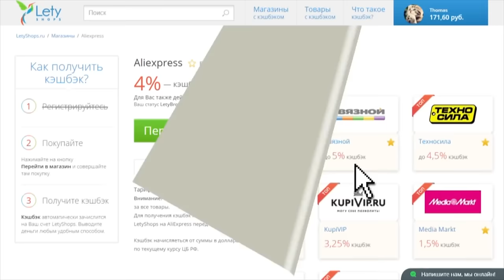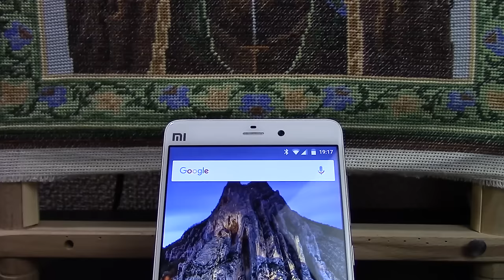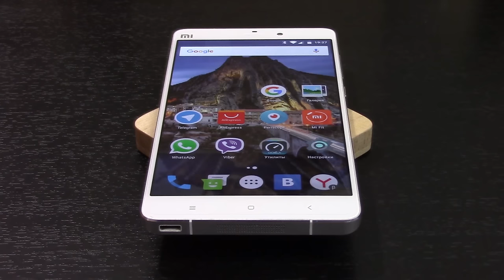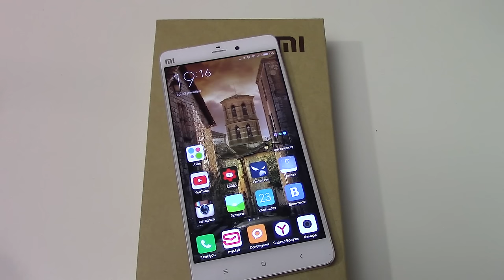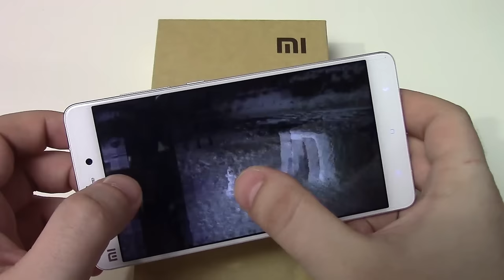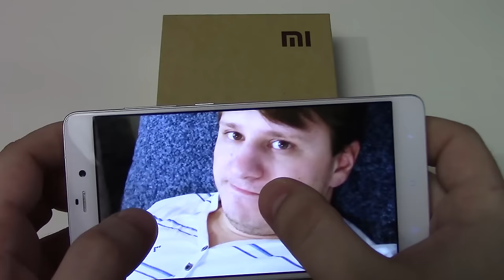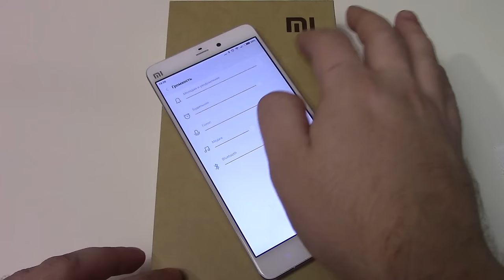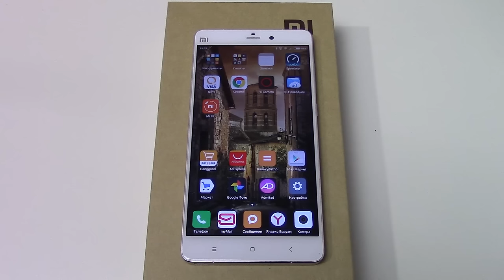Xiaomi Mi Note полный подробный обзор | Все плюсы и минусы Mi Note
Лучше чем LetyShops - gadget-mania.ru